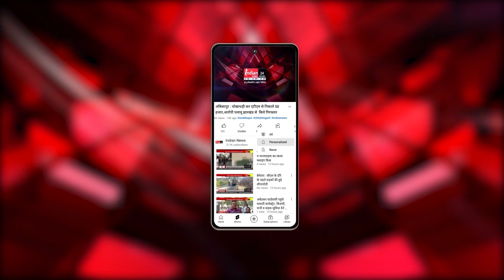Thanjavur : तंजावुर में कब्र दिवस पर विशेष सेवा आयोजित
Our Links